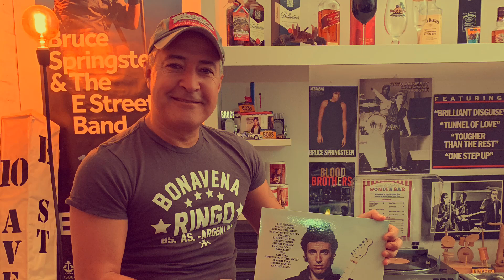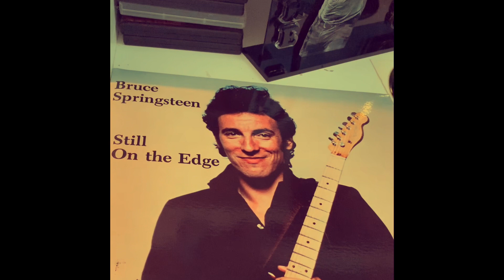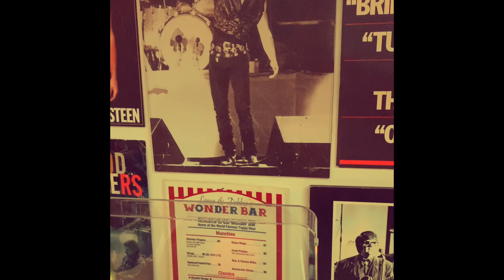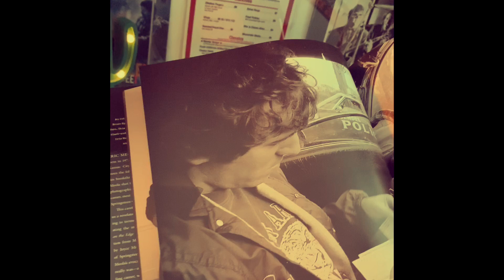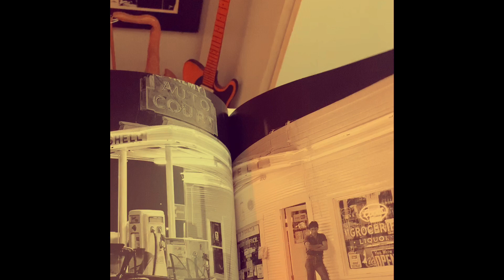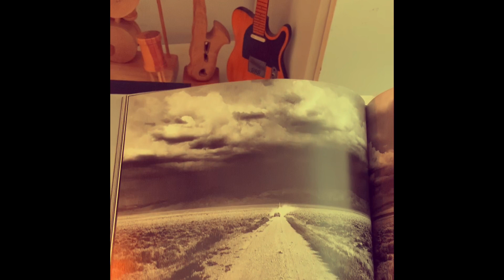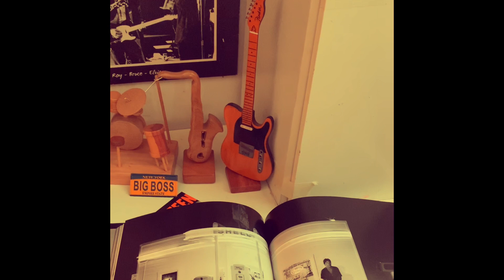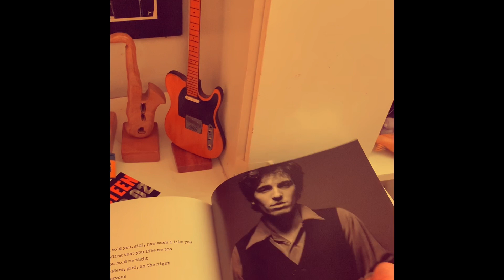Bruce Springsteen-The Promise.!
Para nuestro amigo Brucero, Gabriel Díaz.!!